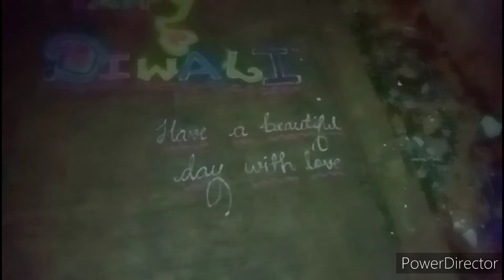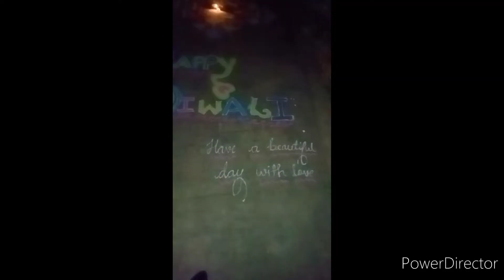ದೀಪಾವಳಿ ಹಬ್ಬದ ಹಾರ್ಧಿಕ ಶುಭಾಶಯಗಳು 🙏🏻🙏🏻🙏🏻